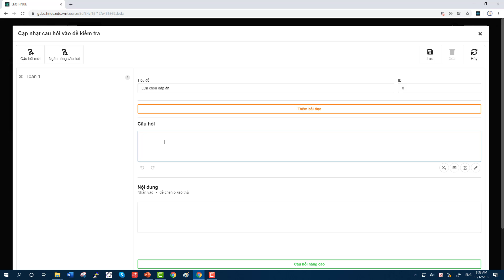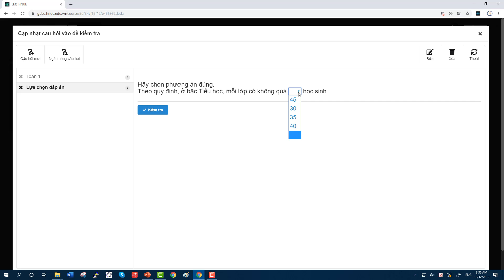Hướng dẫn tạo loại câu hỏi Menu xổ xuống (chọn đáp án đúng) trên trang web LMS-HNUE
Video hướng dẫn tạo loại câu hỏi Menu xổ xuống (chọn đáp án đúng) trên trang web LMS-HNUE.